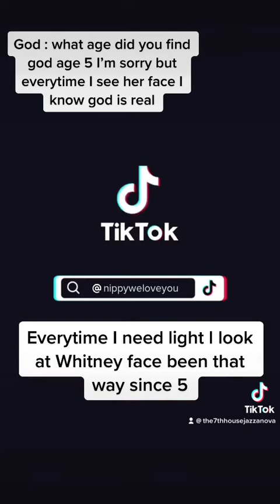MY GOD : THE BIGGEST LIGHT IN MY LIFE …….. been that way for me since 5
I don’t know her presence makes me happy ….. every time I her her tingly …. Magical ✨✨✨✨